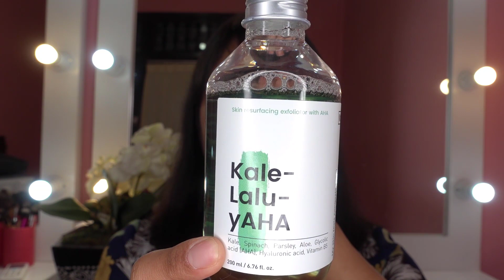REVIEW | KRAVE BEAUTY KALE-LALU-YAHA EXFOLIATING TONER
Selain itu aku juga membahas apa itu eksfoliasi serta manfaatnya untuk kulit.
Happy watching 😊

C O N N E C T

P R O D U C T